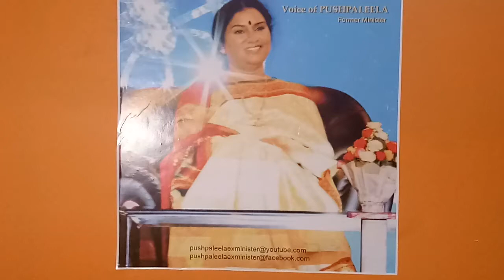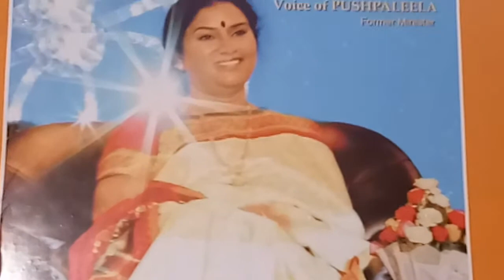February 14, 2018